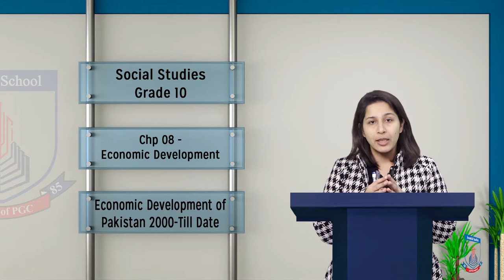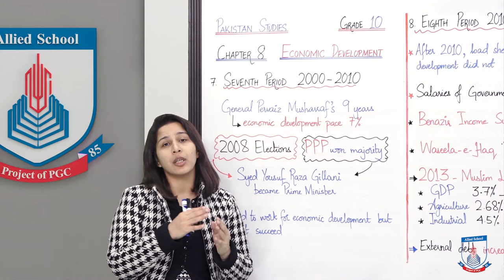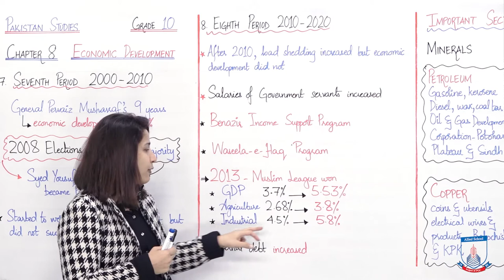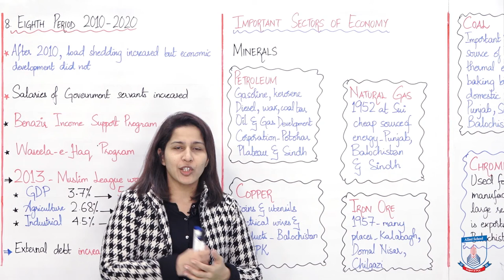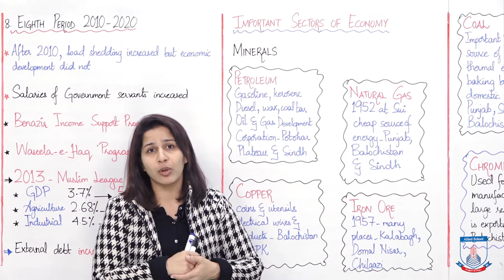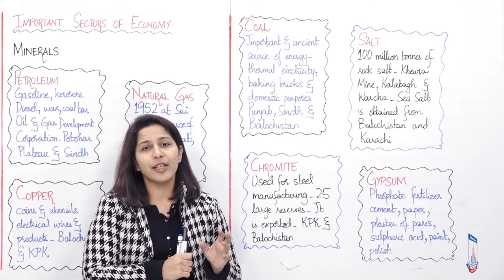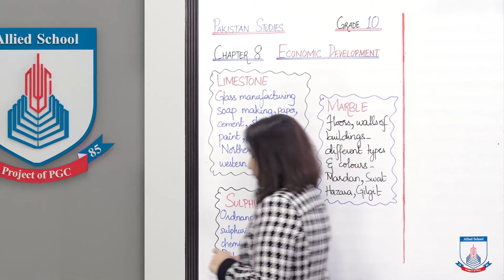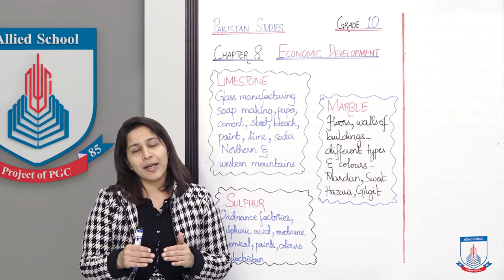Class 10 - Social Studies - Chapter 8 - Lecture 3 Economic Development of Pakistan - Allied Schools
Students will be able to describe and explain major economic events from 2000 till date. they will also be able to state different sectors of Pakistan economy and discuss different metallic and non metallic minerals found in Pakistan along with their uses and locations.